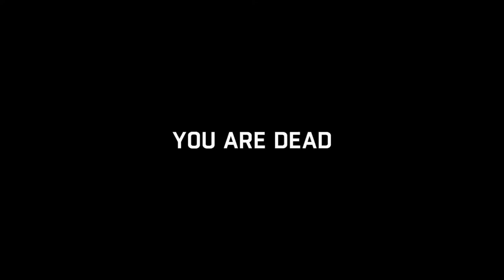Dying Light Playthrough? Part 2: "Commander Jeff"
Part 2 of our Dying Light playthrough. It's late I'm gonna go to sleep.